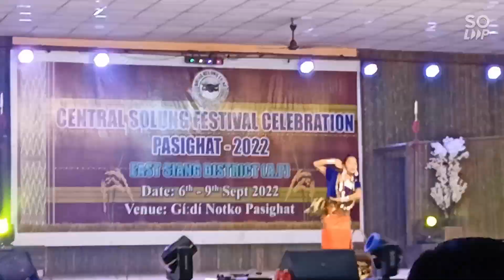Central Solung festival celebration pasighat -2022